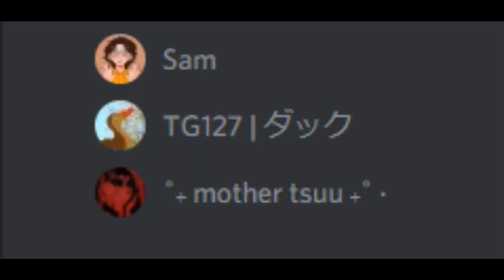~NYAAAAAAAAAA~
NYAAAAAAAAAAAAAAAAAAAAAAAA!

Credit to Mother Tsuu.